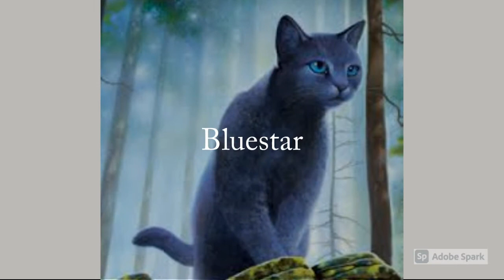All Leaders of ThunderClan (CREDITED)